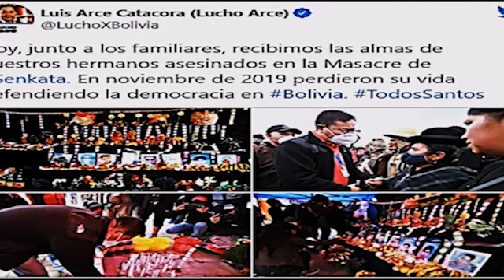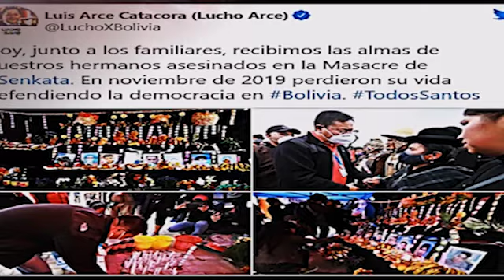Arce visita Senkata y promete dar con los culpables